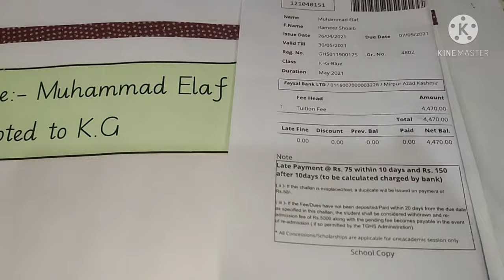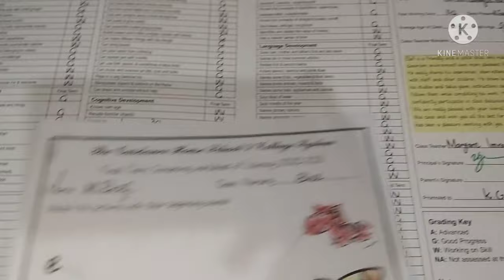Bachon na ki aaj Eid ki Shopping ❤️||Shopping vlog_Roza day 23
Busy Pakistani mom.Busy Pakistani mom vlog.Pakistani lunch routine.Cooking vlog.Pakistani mom vlog.
Hey everyone if you like this video free to subscribe to my channel hit the bell icon for more updates if you have any questions let me know in a comment section.

👉Follow me on instragram:
routine.Busy Pakistani mom.Pakistani lunch routine.Cooking vlog.Pakistani mom vlog.